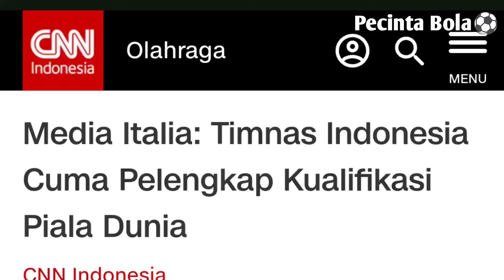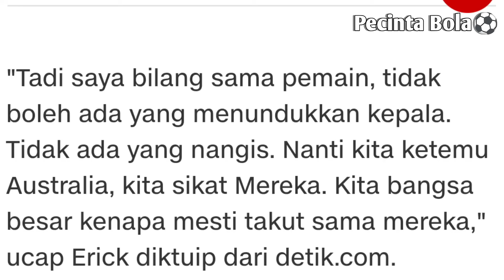Keterlaluan🤬Media Italia Sebut Jepang Tim Unggulan Timnas Indonesia Hanya Tim Pelengkap?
Selamat Menonton Video Kami Guys,Pembahasan Kita Kali Ini Tentang Komentar Media Italia Gazzetta Soal Grup C Yang Di Isi Timnas Indonesia,Bahrain,China,Australia,Arab Saudi Dan Jepang.